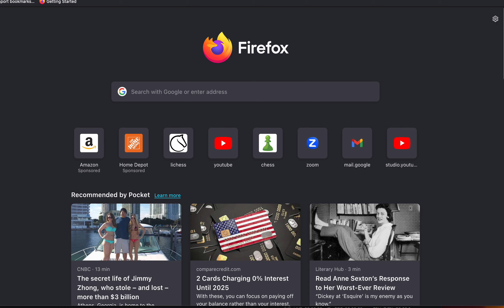I always get the Morra onilne!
Ugh. what else to say? BUT let's learn from this!

Happy Checkmating!  ❤️
-Stacia